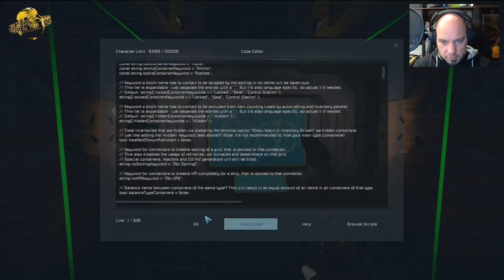Let's play Space Engineers: Episode 39 - Lager & Inventory Manager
Nun geht es wieder an den Ausbau unserer Raumstation. Dabei werden wir Solarfarmen aufbauen, für ordentlich Lagerraum sorgen und wir verwenden Isy's Inventory Manager Script, um darin auch gleich von Anfang an für Ordnung zu sorgen.

Die Modliste für dieses Let's Play:
Abandoned Settlements
Air Traffic
Assertive Bunkers
Assertive Cargo Ships
Assertive Installations
More Encounters Faction Wars Npc Vs NPC vs player
Surface Occupation
Vanilla Planet Ground Encounters